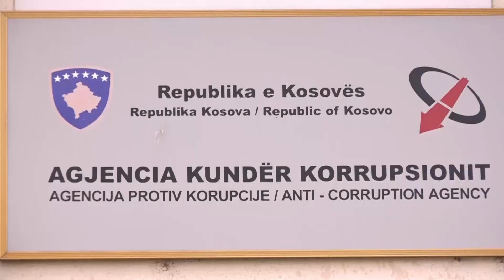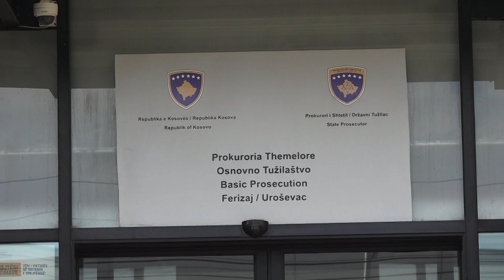Koalicion i pushtetit, edhe i gabimeve në deklarim të pasurisë - 9 Maj 2023 - RTV TEMA